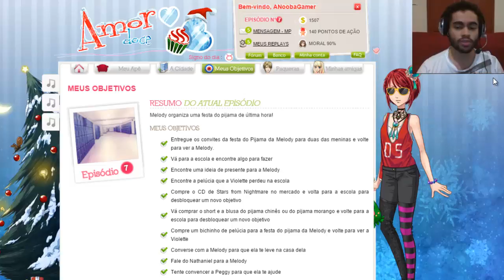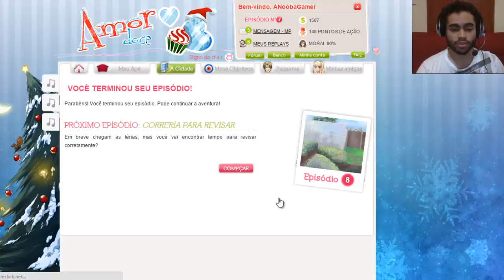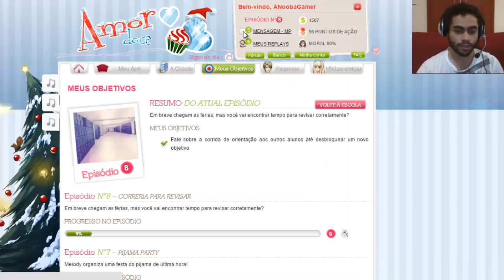AMOR DOCE #18 - O MILAGRE DE ESTUDAR NESSE JOGO???